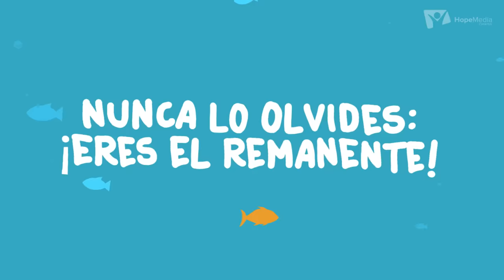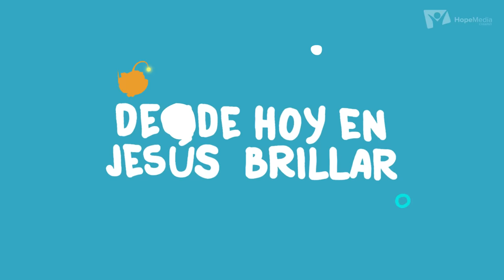Contracorriente | Canto JA UMCH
Te presentamos Contracorriente 🎵🎶, el canto que distinguirá a los JA de Chiapas. 🤩🌎 ¡Cuéntanos qué te parece!
¡Apréndelo🎤, cántalo y compártelo! ♥️✨